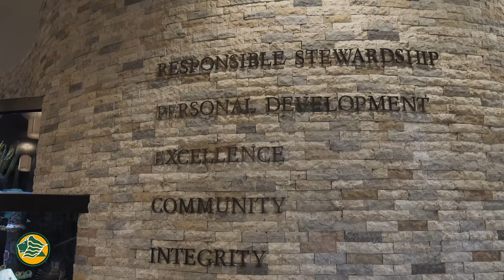Saint Leo Student Perspectives - Samantha Byrd, '15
Samantha (Sam) Byrd graduated from Saint Leo University in May 2015. Program of study: Communication Management. Hometown: Sarasota, Florida.